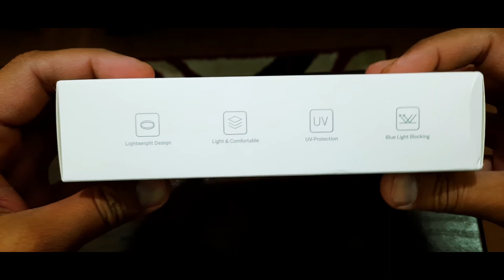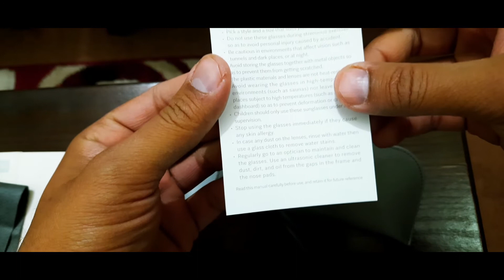Unboxing of Mi Computer Glasses by Usman Zafar Paracha - Urdu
This video relates to the unboxing of Mi Computer Glasses. These glasses are said to be useful in protecting eyes from stress while working on computer screens.

Usman Zafar Paracha also likes writing. The app “Quotes by Usman Zafar Paracha” contains the quotations of Usman Zafar Paracha, and it can be downloaded